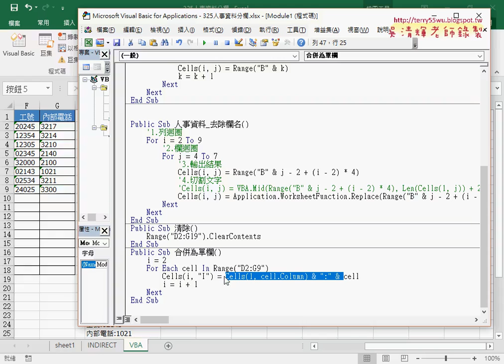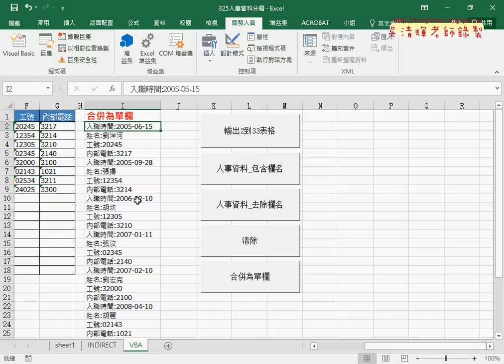08 在輸出的資料前面加上欄名